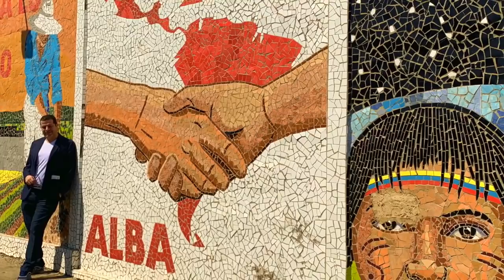BİR ÇİKOLATAYA BİR DEPO BENZİN, VENEZUELA!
Bir çikolata ile bir depo benzin dolar mı? Venezuela'daysanız mümkün! Karakas sokaklarını 7 yıldır Venezuela'da yaşayan Can ile dolaşıyorum. Varlık içinde yokluğun fotoğrafını çekiyoruz. Girilen ve girilemeyen mahalleri ile yıllardır birilerinin size  anlattığı bir ülkeyi 7 yıldır yaşayan bir Türkten dinliyoruz.
Can'a ulaşmak isteyenler instagram@yusufcanalbayrak